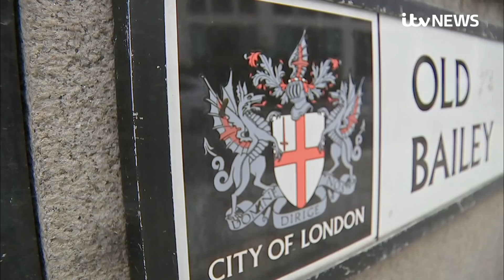Sarah Everard's mother 'haunted' by 'horror' of daughter's death | ITV News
Sarah Everard's mother has said she is "haunted" by the "horror" of her daughter's death and said former police officer Wayne Couzens treated her daughter "as if she was nothing".